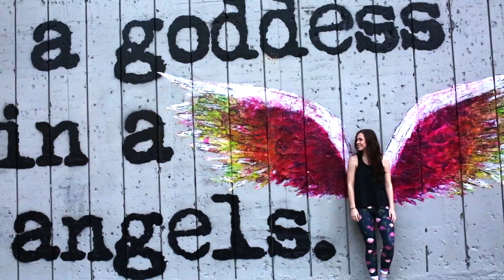Angels in LA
My family and I went to LA and Palm Desert for Christmas, and these are some of the fun moments we experienced!